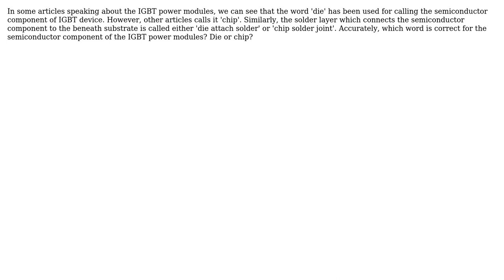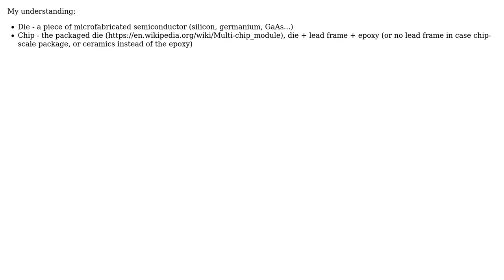Difference between the words 'die' and 'chip'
With thanks & praise to God, and with thanks to the many people who have made this project possible! | Content (except music & images) licensed under CC BY-SA | Music | Images & others | With thanks to user Mike user filo user Albert and the Stack Exchange Network Trademarks are property of their respective owners. You are responsible for your own actions.